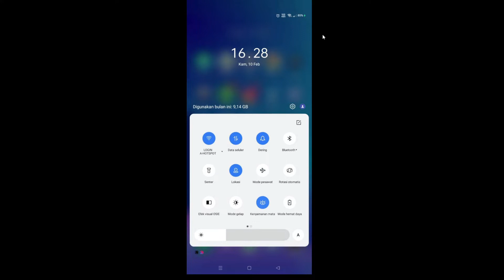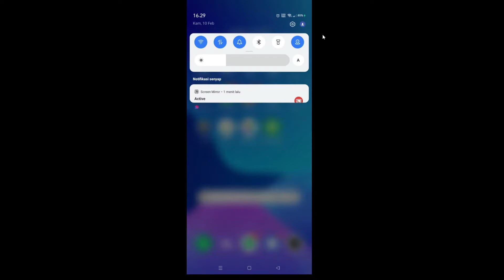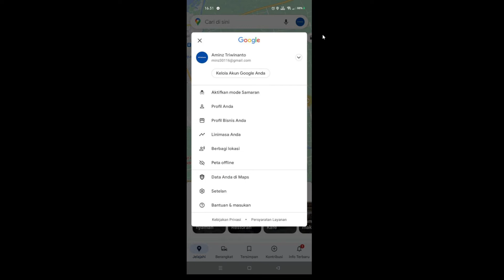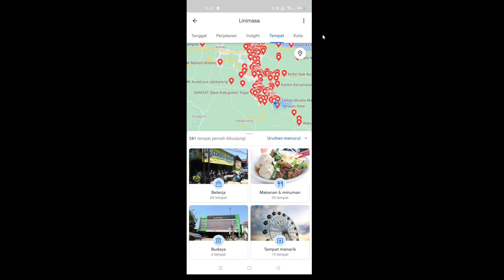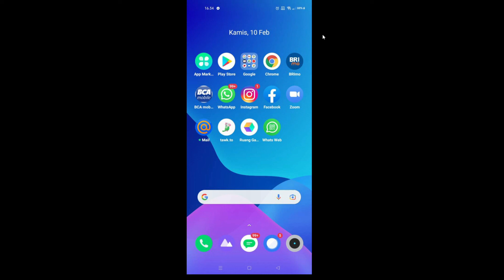Cara melihat Lokasi Yang Pernah di Kunjungi di Google Maps, CARA MELIHAT LINIMASA GOOGLE MAPS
Pernahkah anda Kehilangan HP Atau Ingin melihat kemana saja Tempat dan lokasi mana saja yang telah di kunjungi ?

Untuk mengetahui ini pastikan bahwa Lokasi di perangkat anda aktif, Internet aktif dan juga sudah masuk ke akun google.

Jika sudah anda bisa langsung masuk ke google maps dan membuka fitur Linimasa.

Fitur linimasa ini memuat semua history lokasi dan tempat kemana saja anda bepergian,

Lebih lanjutnya anda bisa simak video ini.